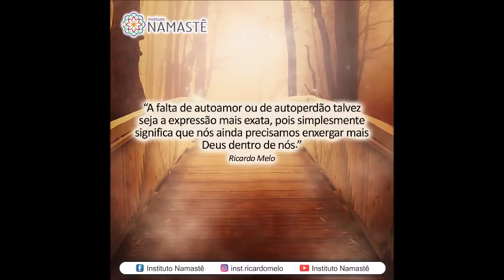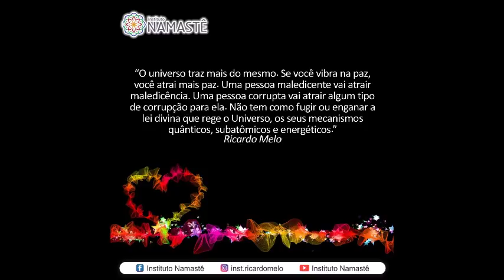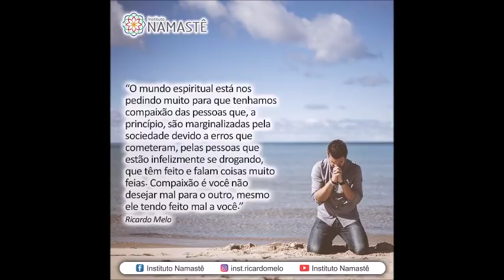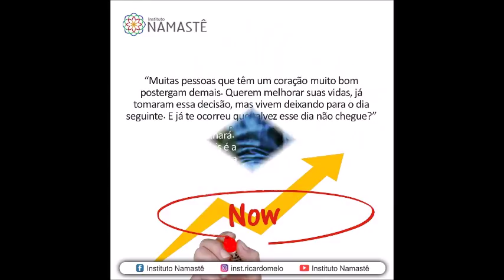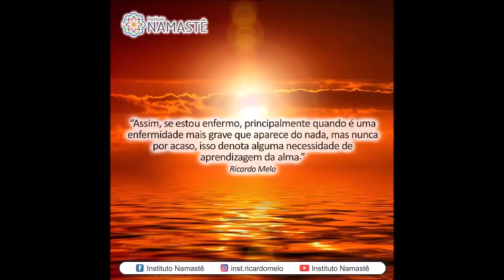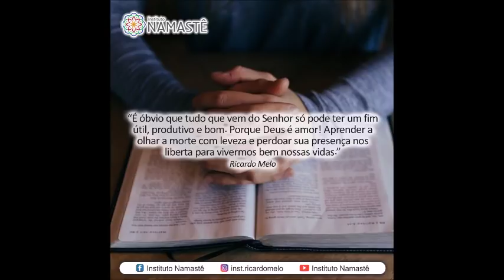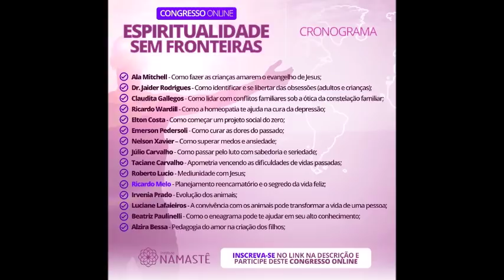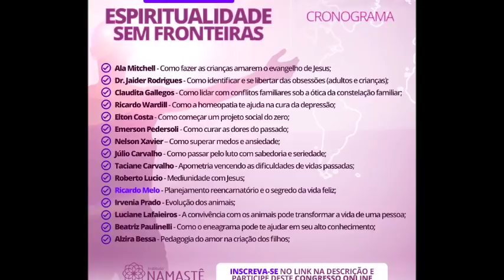Pílulas do Evangelho - A Afabilidade e a Doçura...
* 👉👉 *2. Quer Conversar?

 2. SIGA-NOS INSTAGRAM
 ( Vídeos Inéditos, Diariamente..)